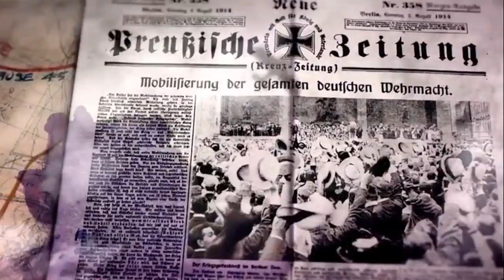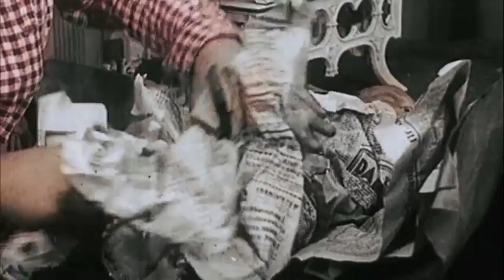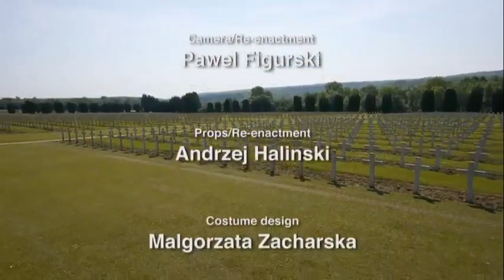Bitwa Narodów - I Wojna Światowa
Beznadzieja , rozpacz i upodlenie szybko zastąpiły narodowy entuzjazm  na froncie zachodnim. Żołnierze wciśnięci w brudne wypełnione błotem okopy pełne szczurów, poganiani gwizdkami do ciągłych bezsensownych ataków poprzez zasieki na wprost morderczych karabinów maszynowych często ochoczo poddawali się do niewoli. Tak wyglądała ta wojna miliony trupów, kalek, psychicznych wraków i względnie bezpiecznych jeńców .